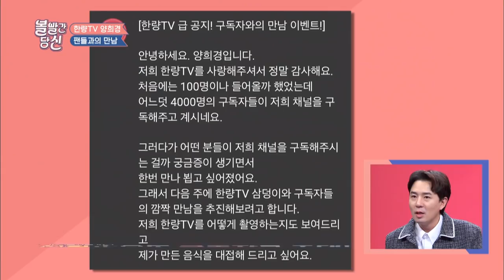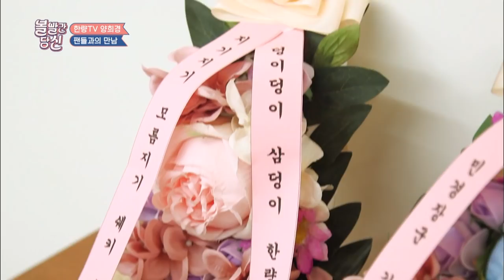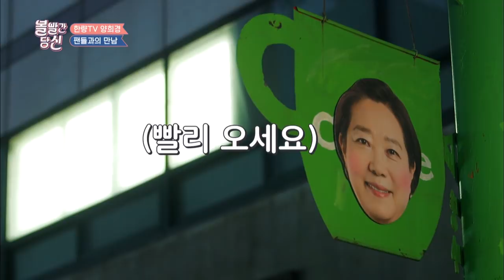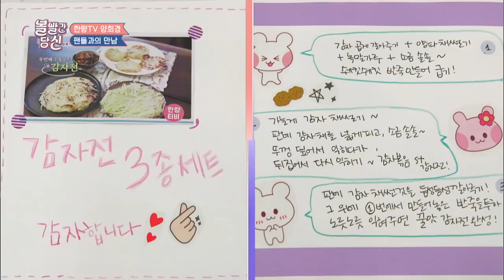Yang Hee Kyung_Fan Meeting [Twilight Delight Ep.20 / 2019.03.12]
▶Twilight Delight | 볼빨간 당신 - Ep.20